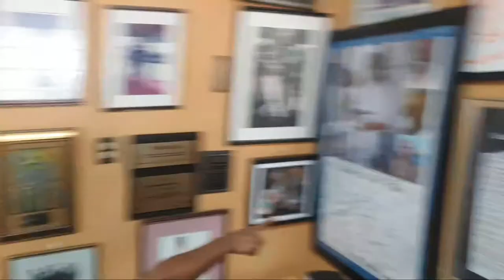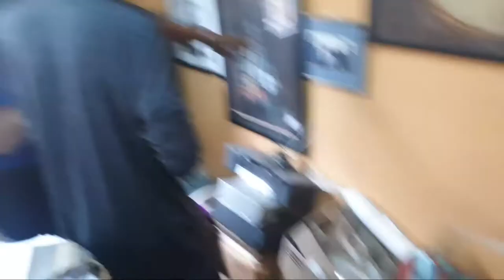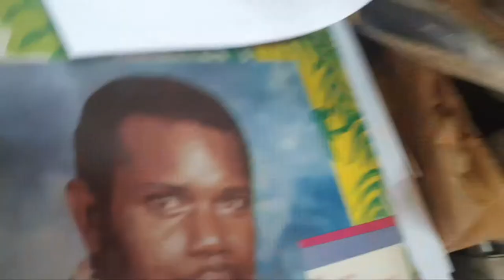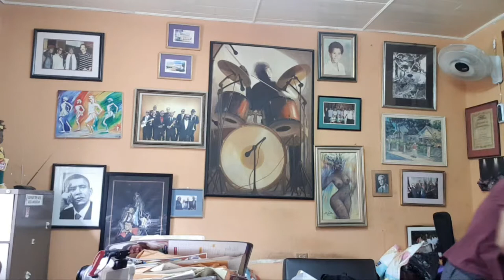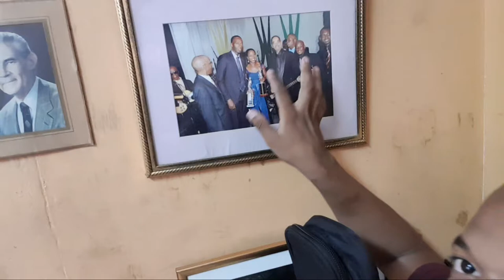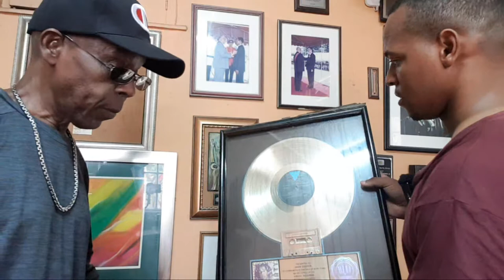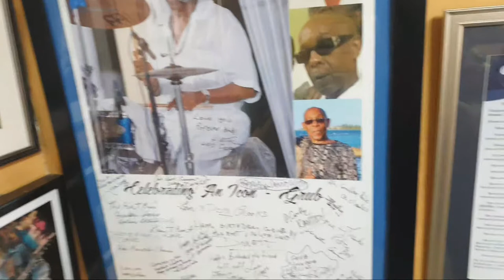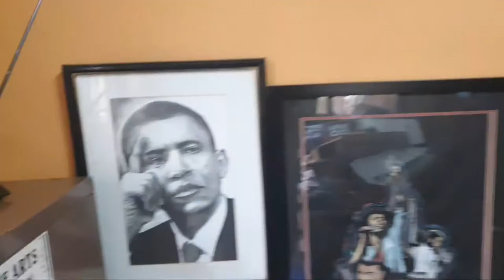Behind the scene fab 5 studio- interview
IG colaz_91 babysham

FB Colaz Smith shameka McDonald smith